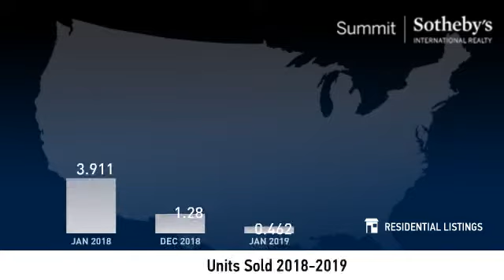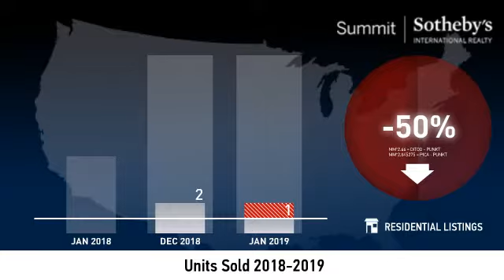Old Town - Single Family Home - February 2019 Real Estate Market Update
Real estate is local, which is why we offer you current and historical data from our local Park City MLS to produce detailed, highly visual and easy to interpret videos that clearly demonstrate market trends for Old Town - Single Family Home.